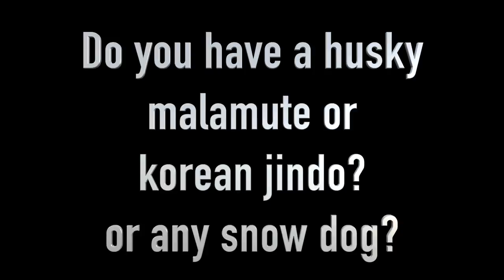What do you do with your dog hair? Malamute Husky Korean Jindo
Short video of what we do with our dogs hair, Sashka.  She is a mix of Alaskan Malmute and Korean Jindo.